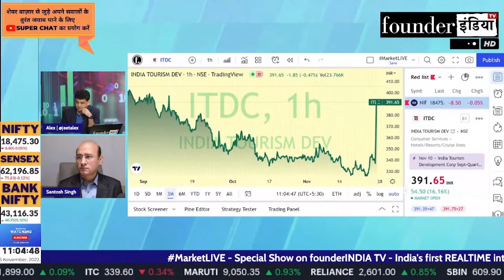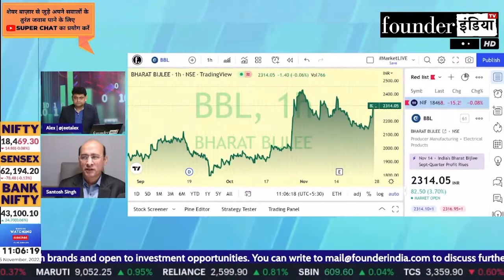Bharat Bijlee Ltd. (BBL) के शेयर में क्या करें? Expert Opinion by Santosh Singh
Analysis of: Bharat Bijlee Ltd. (BBL)

Shows on bharatbijlee bbl bharatbijleeltd StockMarket equity trading investment commodity personalfinance reviews marketanalysis startups nifty sensex and much more.